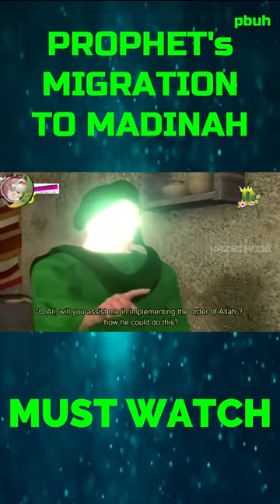Prophet Muhammad Migration|Hazrat Muhammad|Makkah|Medina|Prophet Stories|YouTube Shorts|KAZ School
FREE COURSES!

🡆 Bank Account Name: KAZSCHOOL & Welfare Inc.
     BSB: 063788
     Account Number: 10188214